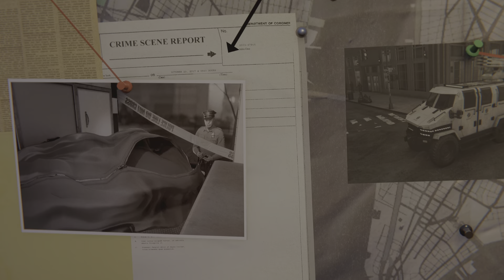Spider-Man vs Silver Sable No Way Home Integrated Suit Marvel's Spider-Man Remastered PS5